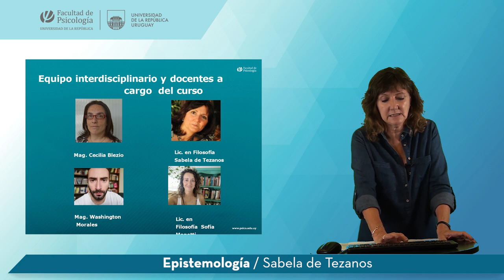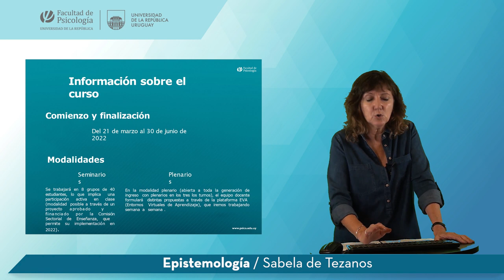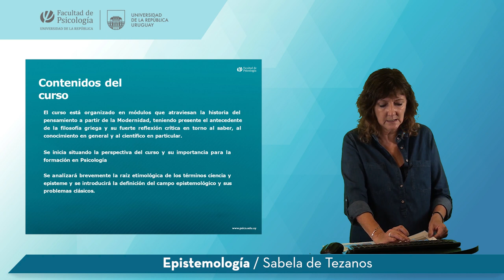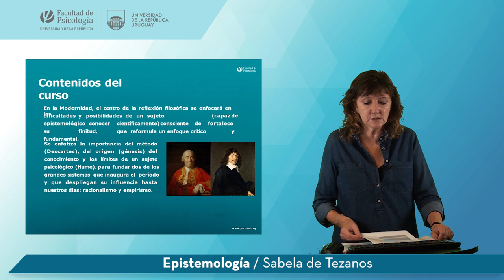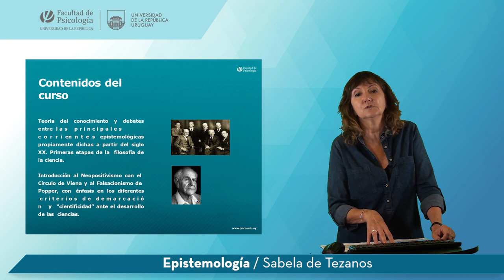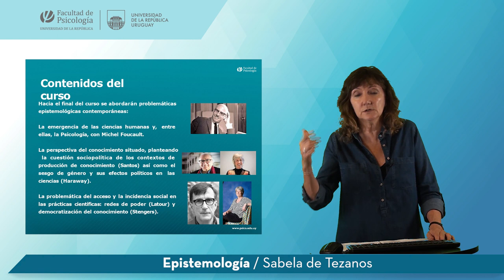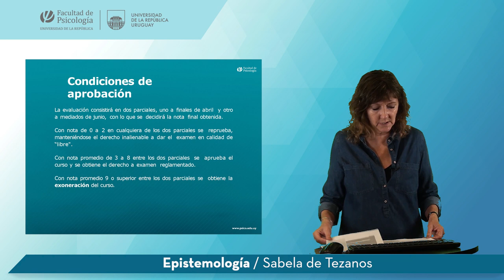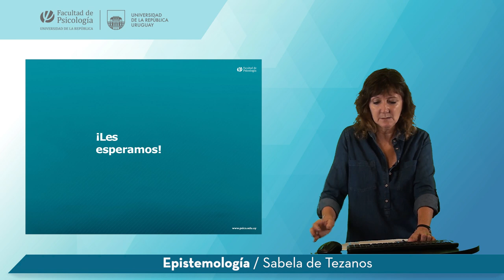UCO Epistemología - Docente: Sabella de Tezanos